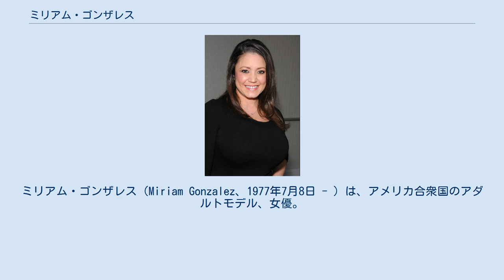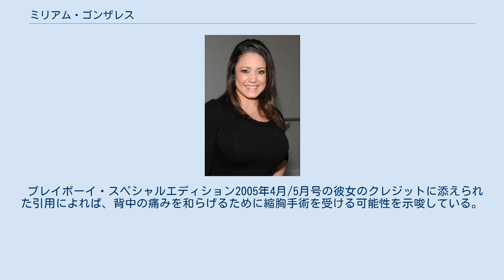ミリアム・ゴンザレス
ミリアム・ゴンザレス（Miriam Gonzalez、1977年7月8日 - ）は、アメリカ合衆国のアダルトモデル、女優。
 数多くのプレイボーイ・スペシャルエディションに出演した後、PLAYBOY誌2001年3月号のプレイメイト・オブ・ザ・マンスに選ばれる。
現在では珍しくなくなったがブルック・リチャーズと共に、プレイメイトになる前にプレイボーイ・スペシャルエディションに登場した初のプレイメイトの一人であった。
一部の愛好家にとってはスペシャルエディションの彼女は、プレイメイトの時の彼女をはるかに上回っている。
スペシャルエディションの写真は、彼女の若々しさと表情を強調し、画像レタッチが少なく、ページ一杯の乳房の極端なクローズアップもあった。
 モデルになる前は、高校のチアリーダーであり、フーターズのウェイトレスであった。
 2003年と2004年にウェブサイト、PinupFiles.comで一連のピンナップ・スタイルの画像を公表した。
また、2005年から2006年の数か月間、プレイボーイ・ラジオの『プレイメイト・アワー』の共同司会者を務めた。
更に数多くのプレイボーイビデオに出演、特に『Lusty Latin Ladies』（好色なラテン女）が知られる。
 プレイボーイ・スペシャルエディション2005年4月/5月号の彼女のクレジットに添えられた引用によれば、背中の痛みを和らげるために縮胸手術を受ける可能性を示唆している。
逆に言えば彼女は豊胸手術を受けたことがない。
2013年2月、PinupFiles.comに更に胸が大きくなってカムバックした。